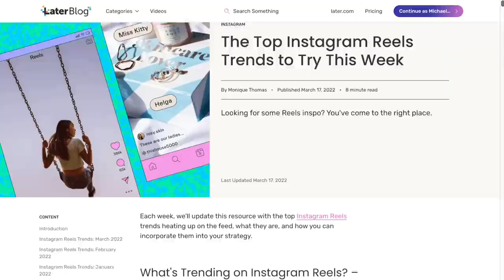HOW I MANIFESTED MY DREAM LIFE: my tips + law of attraction🧚🏻✨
🤍CHAPTERS
00:00-2:12 INTRO + LATER
2:13-3:35 CLARITY
3:36-4:25 KNOWING + BELEIVING
4:26-5:50 LETTING GO
5:51-6:23 GRATITIUDE
6:24-8:52 ALIGNMENT
8:53-10:00- X PLANB X
10:01-11:26 COMPARISON
11:27-12:20 CARE FREE
12:21-13:32 OPPORTUNITES
13:33-14:33 SIGNS
14:34-19:37 LIVING THE MINDSET